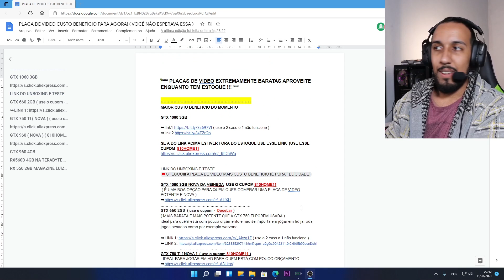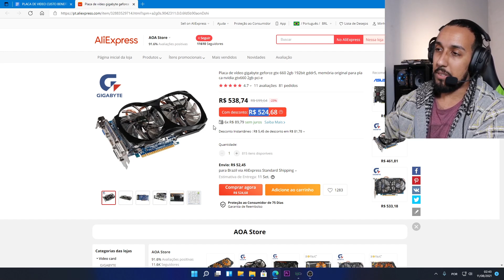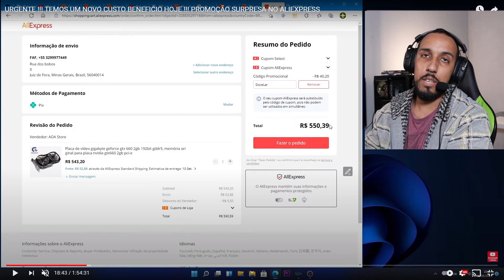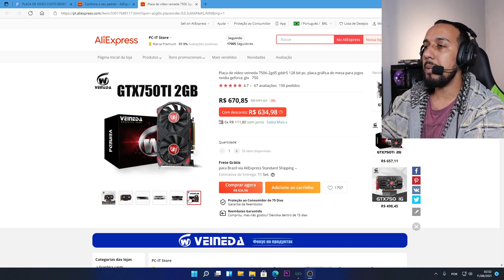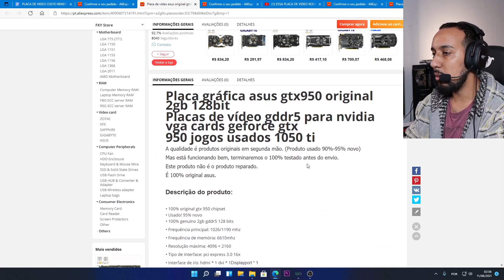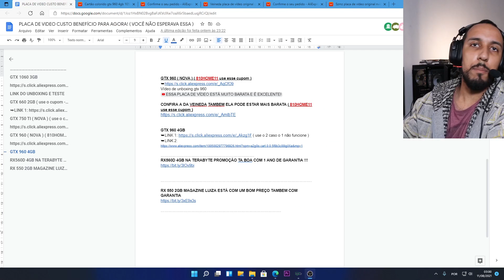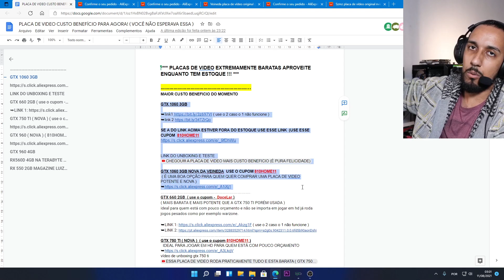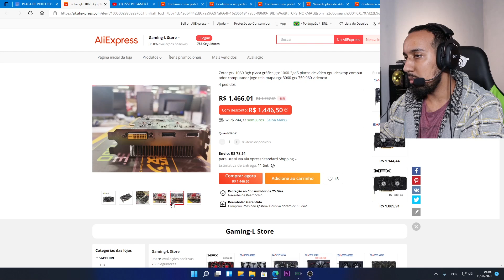TODAS AS PLACAS DE VIDEO CUSTO BENEFICIO DE 2021 ESTÃO EM PROMOÇÃO POR TEMPO LIMITADO!!!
O NOVO PC GAMER BARATO DE 2021 ( HOJE EU COMPRARIA ESSE PC SE QUISESSE O MELHOR CUSTO BENEFICIO EM TERMOS DE DESEMPENHO )

      Grupo telegram

( o telegram do pc do fafa é um canal de comunicação para os inscritos poderem se comunicar em tempo real sem necessariamente estarmos em live .)  PC DO FAFA PROMOÇÕES